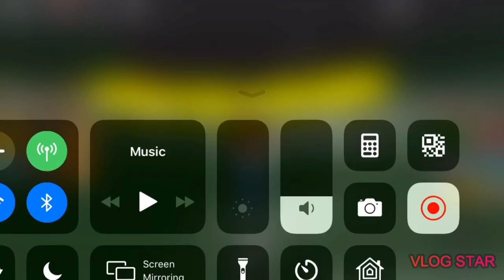Roblox Blade Throwing Simulator:Trying to be pro PART3